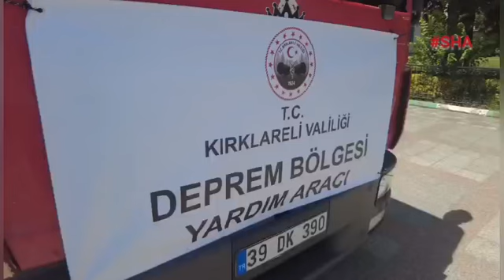Kırklareli’nden deprem bölgesine yardım seferberliği